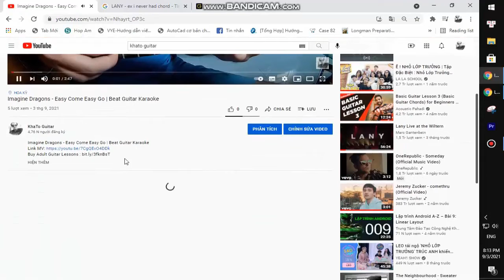KOLTON MOORE THE CLEVER FEW - Peace in the Pines | Guitar Tutorial